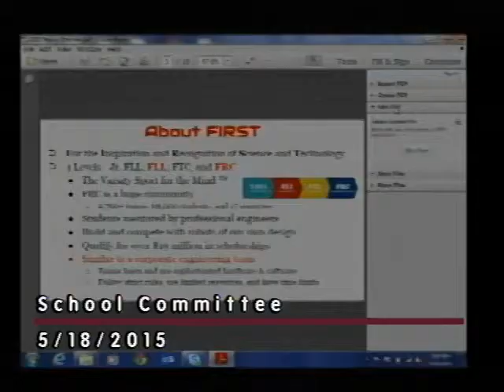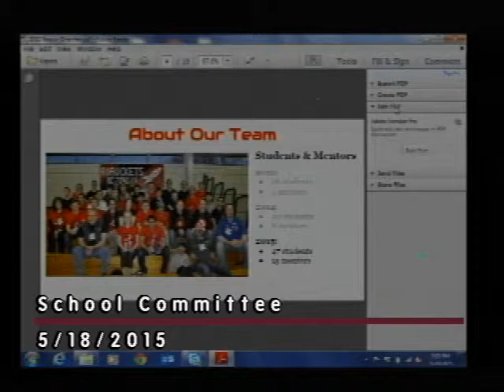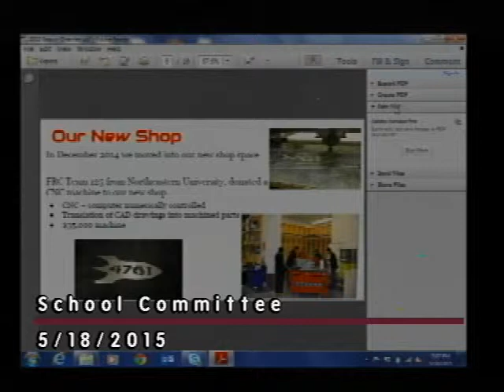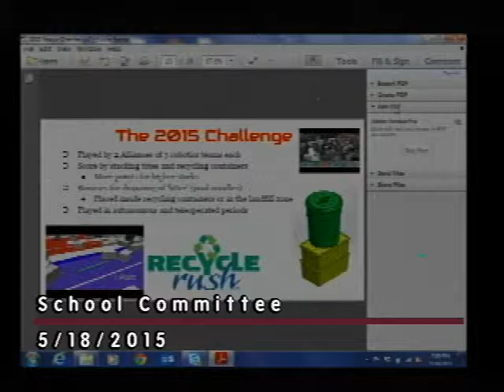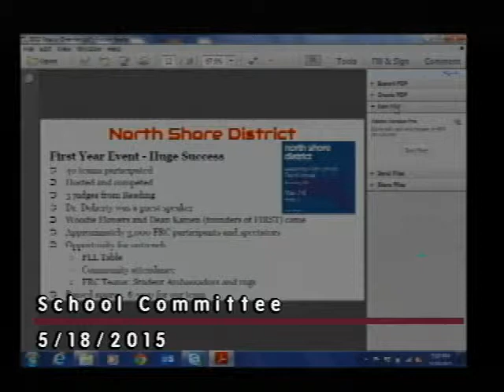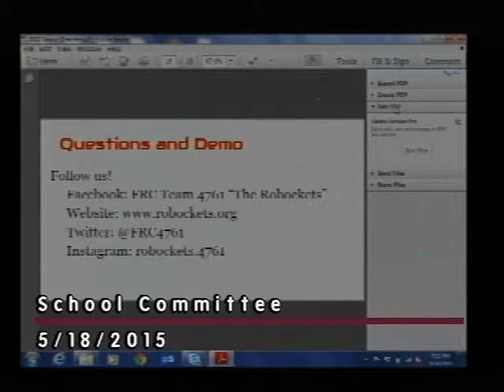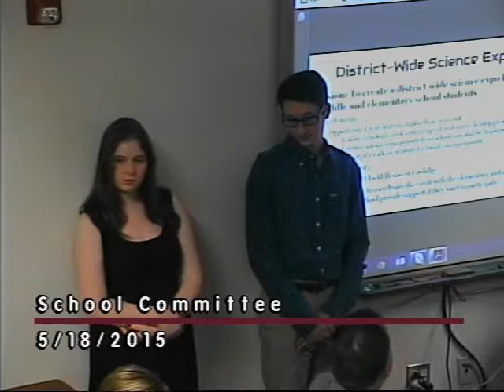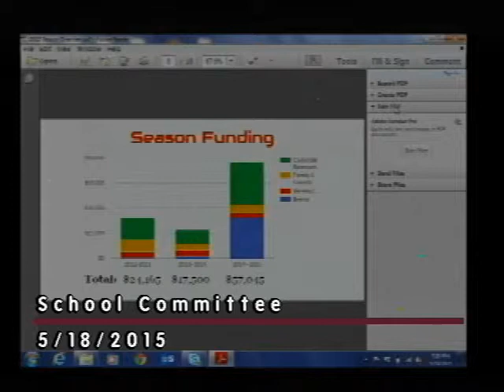School Committee 05.18.2015